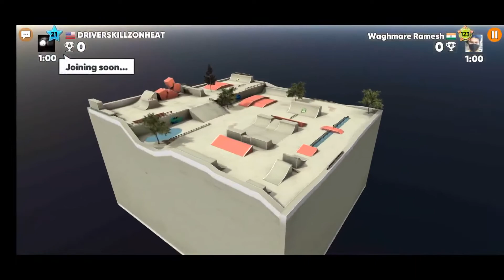Giving free coins to Opponent 🪙 | Stickman Skate Battle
My Google Pay, Paytm, Phonepe, Number - 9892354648